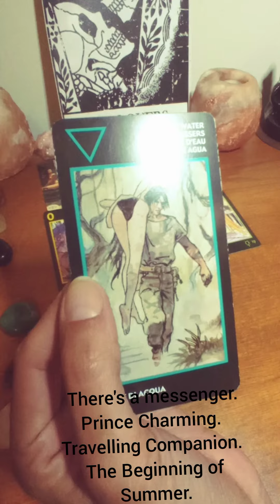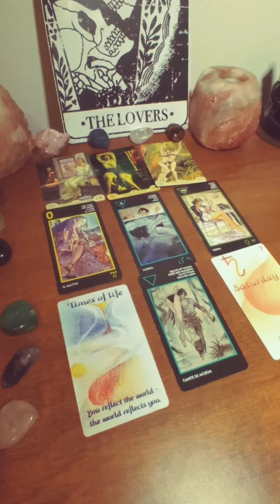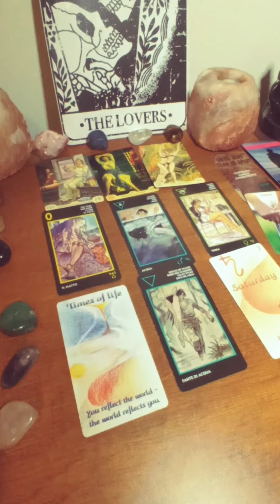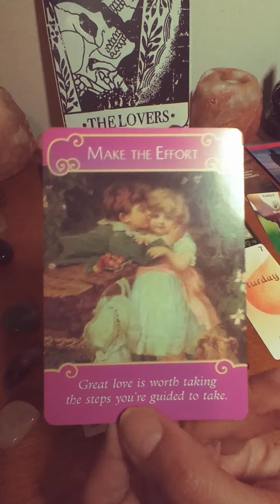GEMINI♊ 3 Minute Quickie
SnakeLadyTarot
Tell a Friend 2 Tell a Friend 2 Tell a Friend!  All your support is appreciated!

Blessed Be.